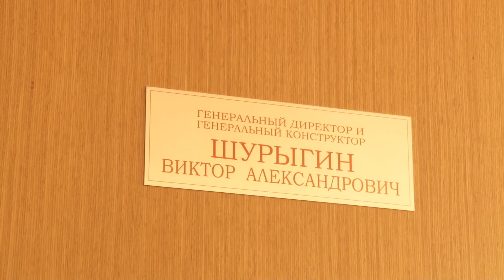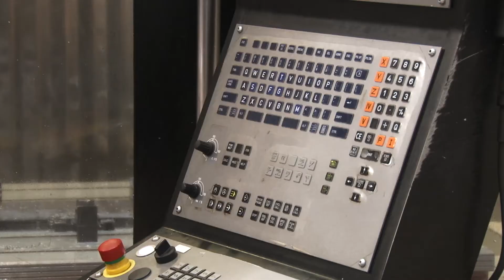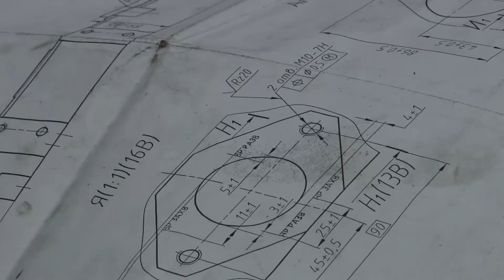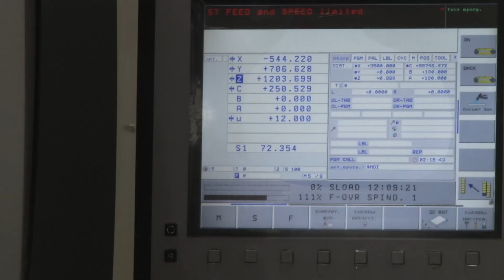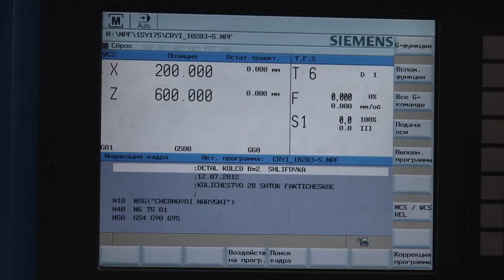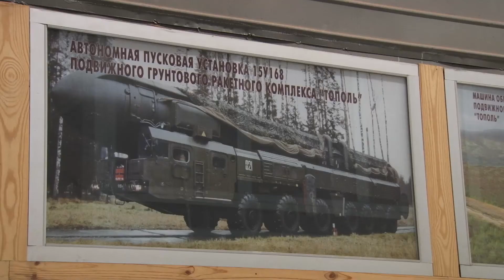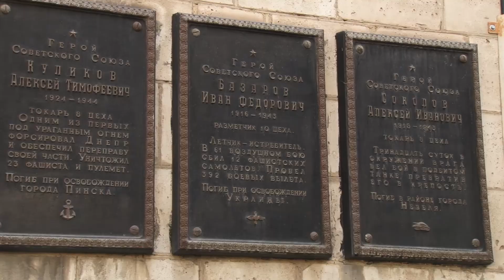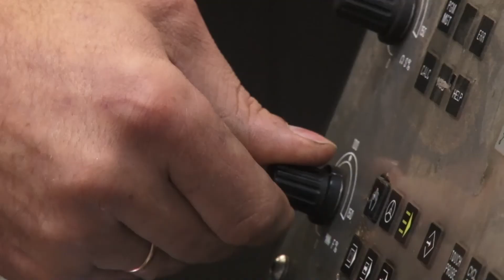Гендиректор ЦКБ «Титан» Виктор Шурыгин: От нового предприятия получим синергетический эффект